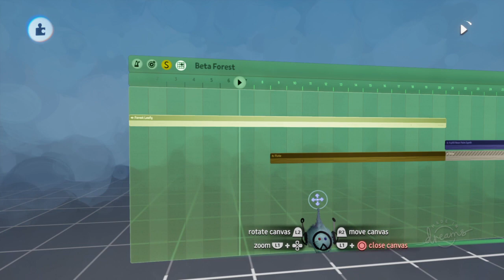JustinArt's Dreams PS4 Music #372: Beta Forest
An original music as part of the graphic novel preview series. This electronic tune has nature sounds around it, and it even has Japanese inspirations to it cause a comic will feature a ninja.